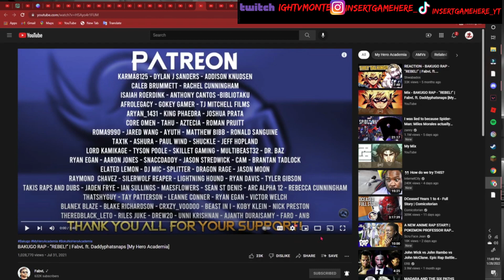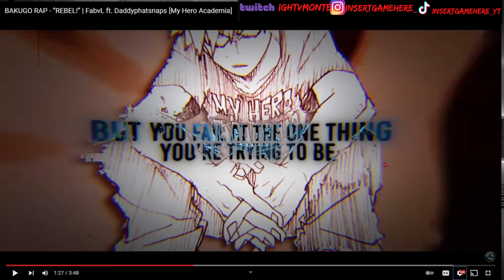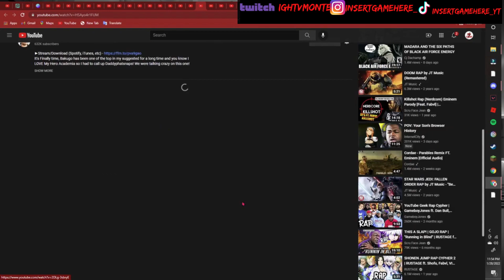BAKUGO RAP - “REBEL!” | FabvL ft. Daddyphatsnaps (REACTION)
LIKE THE DAMN VIDEO!